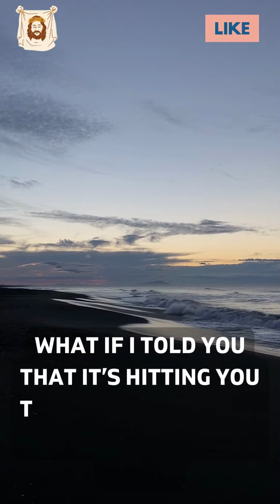Powerful Short Prayer in Hopeless Situations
Tags-
god prayer, jesus prayer, god quotes, jesus quotes, gods message, jesus christ